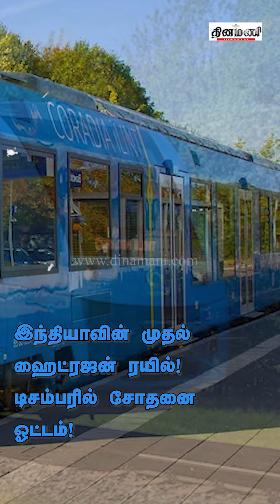பெட்ரோல், டீசல், மின்சாரம் இல்லாமல் ஓடும் ரயில்! இந்தியாவில் முதல்முறை! | DINAMANI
Dinamani Daily Seithigal Morning:
Dinamani Daily Seithigal Evening:
Dinamani Daily Breaking News:
Hourly Headlines: